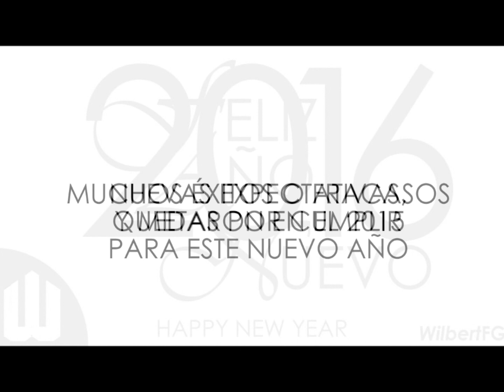Feliz Año Nuevo 2016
Mensaje de Feliz Año Nuevo 2016 by WilbertFG